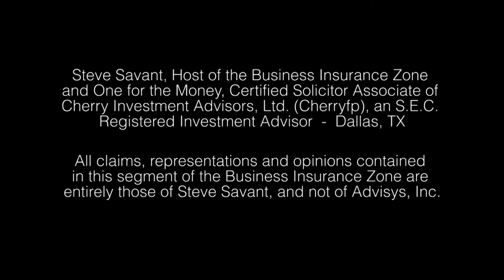Taxation with Representation (Truth in Taxation Series)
One of the most fundamental forces behind the American Revolution was no taxation without representation. We do have representation. But is the representative government representing the true taxation to the American taxpayers? The Revenue Code is 72,000 pages of complex codex and so convoluted that it obscures the real tax liability leveled at federal taxpayers. The compliance cost alone to administrate the enforcement of the IRS exceeds 430 billion dollars. Steve and Ken introduce you to the gauntlet that is the tax system. Hold on to your wallet.